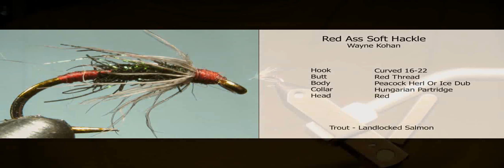The Red Ass Soft Hackle Fly Trout , Steelhead & Salmon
The Red Ass was created by Wayne Kohan and has been a highly effective fly for spring Landlocked Salmon and rainbow trout.  I like to use it as a dropper behind a big Olive Leech.